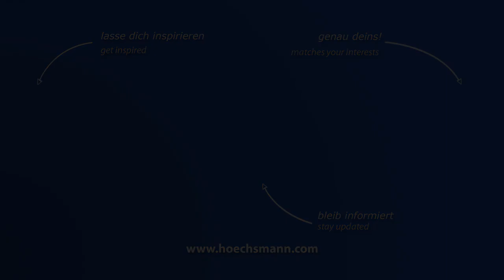HOLZ-HER V-CUT 1280 (Höchsmann Klipphausen)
HOLZ-HER Vertikale Plattensäge V-CUT 1280